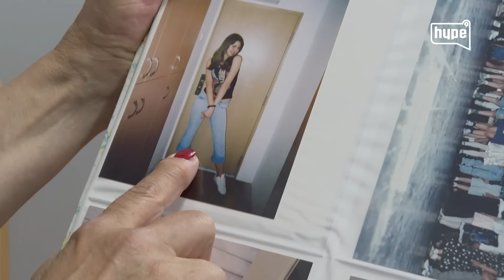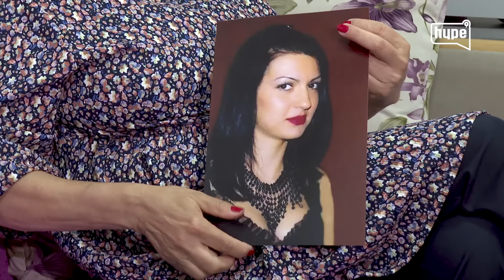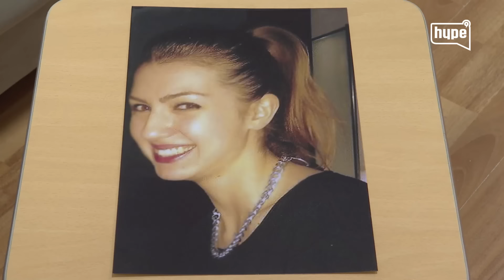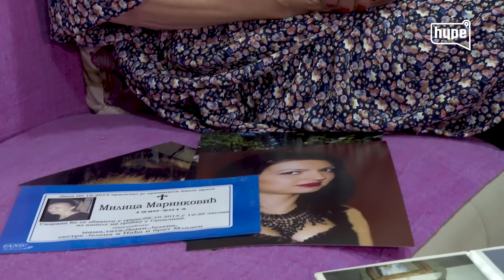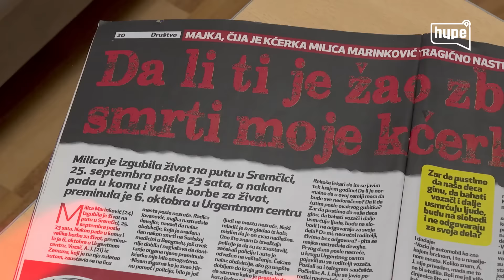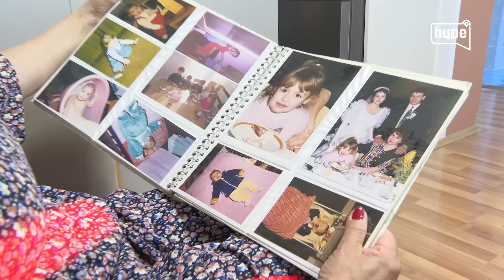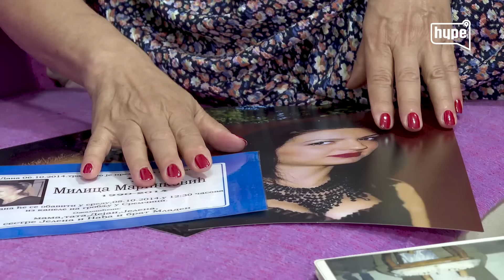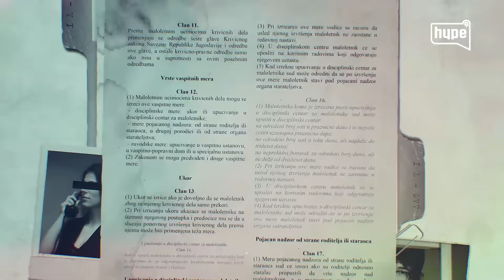Tragična sudbina tri sestre! Ista bolest! Sve tri izgubile decu! Sudbina ili prokletstvo? |HYPETV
druge kanale.